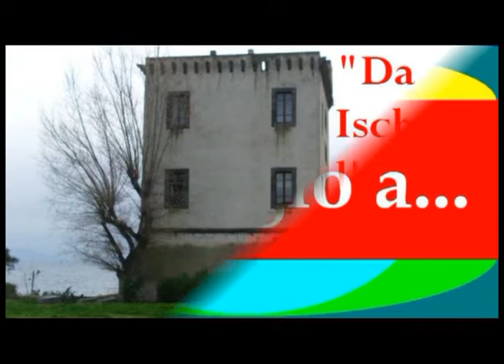030 Mancineide OK TV